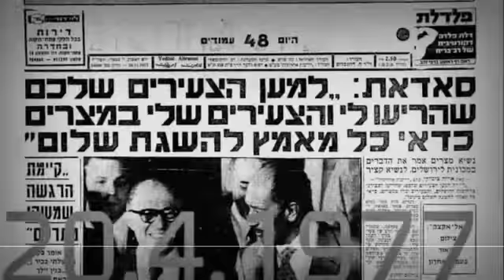Arik Sharon אריק שרון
יצירת שפה גרפית לסרט הנצחה לאריק שרון, 2014